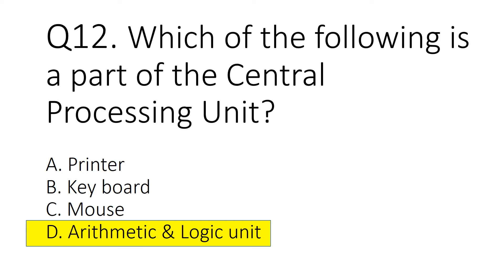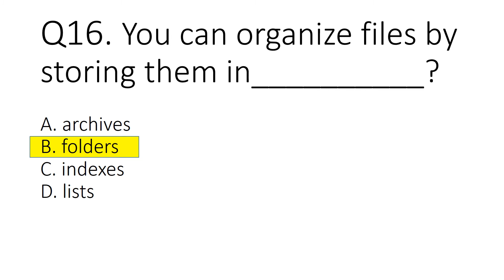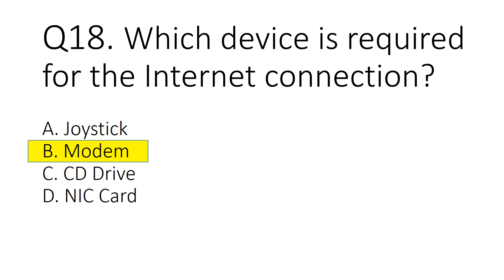etea junior clerk past papers | junior clerk mcqs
islamiat mcqs with answers in urdu | islamiat mcqs

islamiat mcqs with answers in urdu 1 | islamiat mcqs

everyday science mcqs  part 1 |  everyday science mcqs for ppsc | ppsc

everyday science mcqs 2 | everyday science mcqs online test with answers

veryday science mcqs 2 | everyday science mcqs | everyday science mcqs pdf download

everyday science mcqs in urdu | everyday science mcqs for fpsc pdf

most repeated islamic studies mcqs | islaimat mcqs | nts past paper

how to remember saarc country for nts | saarc countries

islamiat mcqs with answers | islamiat mcqs with answers in urdu  | islamiat mcqs

islamiat mcqs in urdu,islamiat mcqs in urdu with answers for nts,islamic studies mcqs

islamiat mcqs for nts test with answers | islamiat mcqs | nts test preparation 2021 |nts past papers

pakistan in SAARC |  south asian association for regional cooperation  |  saarc in hindi

islamiat mcqs with answers | islamiat mcqs in urdu with answers for nts

Etea police junior clerk past papers |  basic computer mcqs for ppsc

Top 100 MCQs Urdu | urdu mcqs with answers | urdu mcqs for ppsc | ppsc 2021

islamiat mcqs for nts test with answers | islamiat mcqs with answers| | islamic studies mcqs

urdu grammer | urdu grammar mcqs with answers | ppsc test preparation

urdu grammar basics | urdu qawaid | urdu grammar part 2